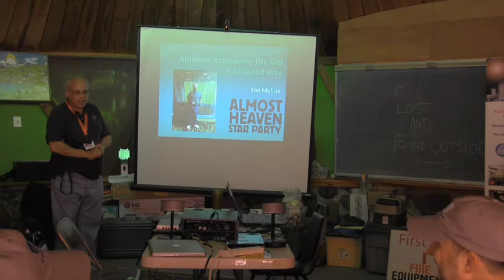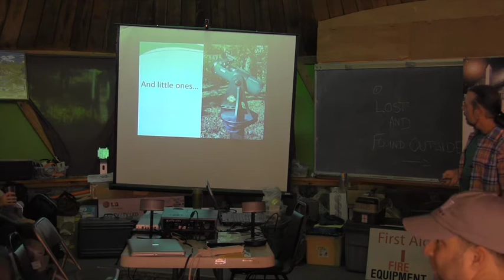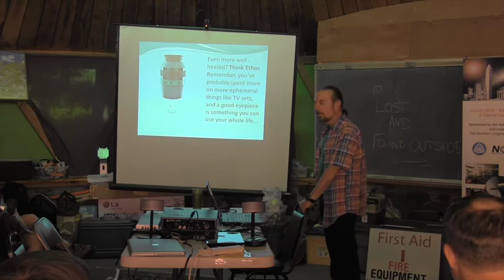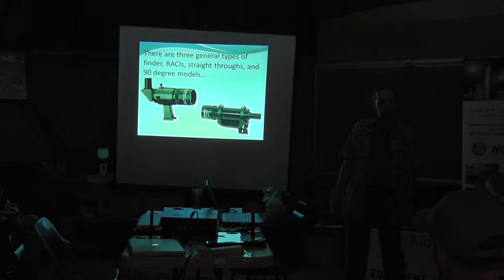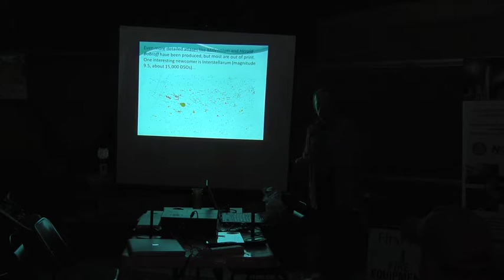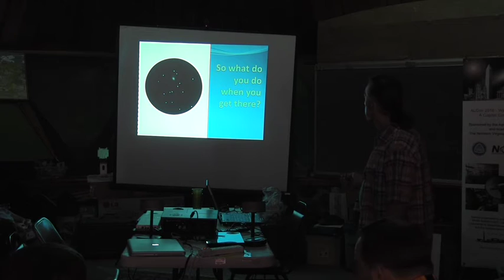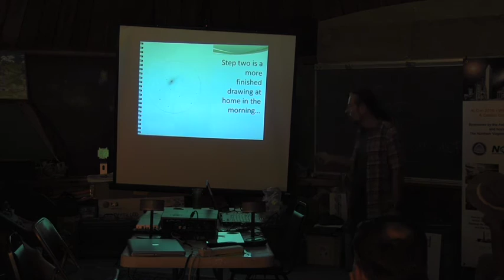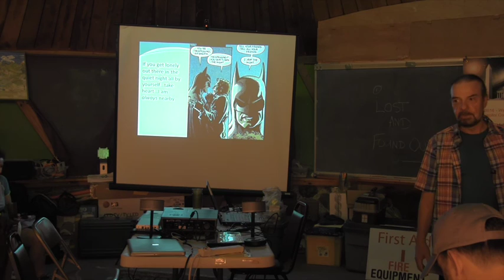Astronomy the Old Fashioned Way: The Joys of Visual Observing with Simple Telescopes Rod Mollise